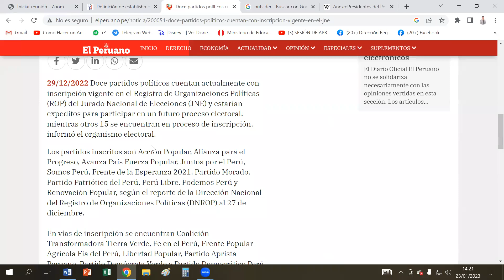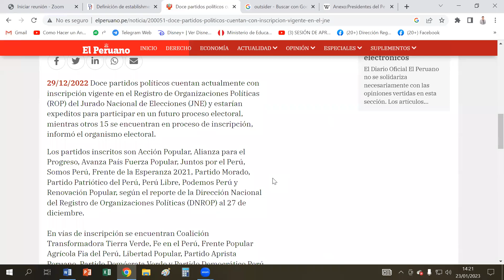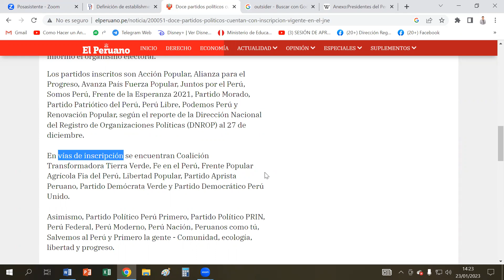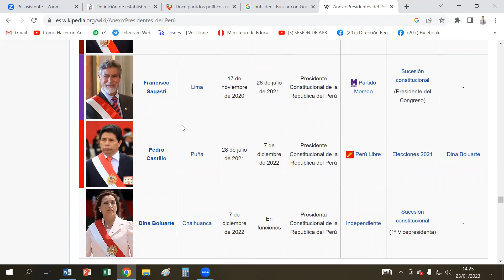Stablishment y outsider